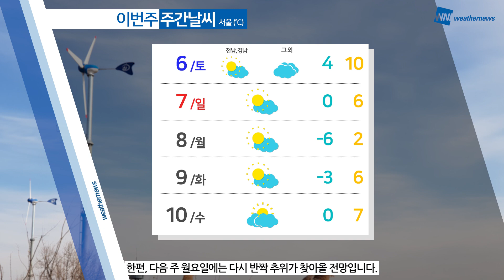[웨더뉴스] 오늘의 날씨 (2월 5일 07시 기준)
오늘 전국의 하늘에 구름이 많이 끼겠고, 제주도는 오후부터 기압골의 영향으로 비 소식이 있겠고 일부 남해안에는 빗방울 떨어지겠습니다.

낮부터는 따뜻한 남서풍이 유입되며 기온을 크게 끌어올리겠는데요.

다만, 기온이 오르는 만큼 대기 또한 건조합니다. 화재예방에 유의해 주시기 바랍니다.